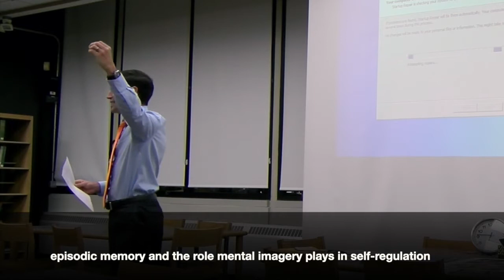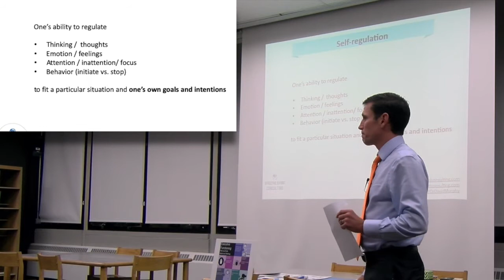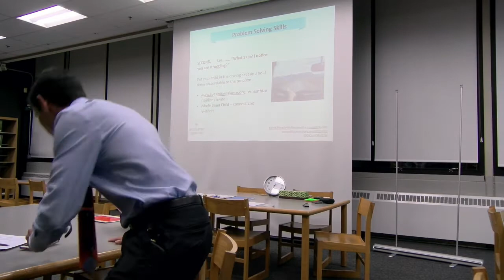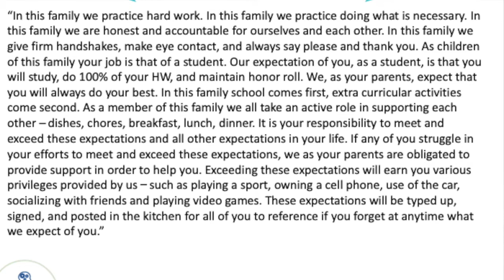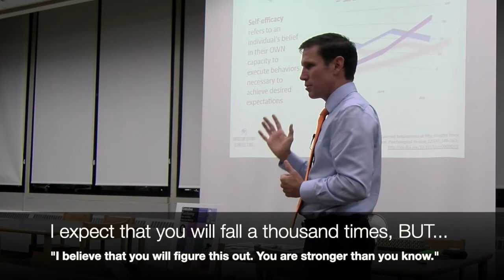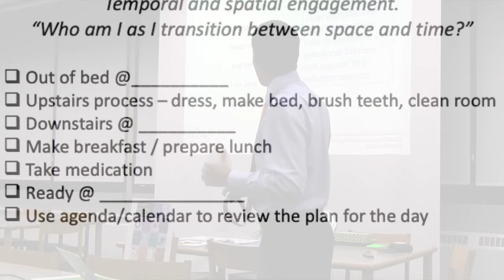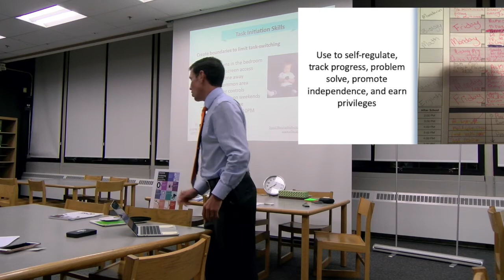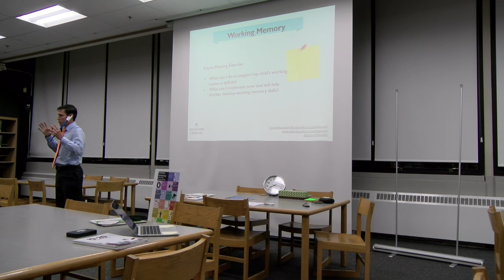End the Homework Battles - Parent Coaching Workshop with Dr. Murphy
Reducing the homework battles via strengthening executive function skills in middle school and high school students.

This presentation is for parents of students who struggle with homework, struggle to independently initiate and manage their priorities, or simply struggle to find balance in this overschedule generation. Join us!

- Taking a strength-based approach to managing ADHD and developing skills
- Finding teachable moments to promote independence and problem solving
- Strategies to manage homework and promote self-efficacy
- Self-regulation skills and managing distractions
- Long term development of college readiness skills in teenagers
- Skill to promote future planning and goal-directed persistence

Dr. David Murphy
Office Address: 334 Washington St. Norwell, MA 02061
We offer Executive Function Coaching Services for Students and Adults
Coaching Services
Executive Function Coaching
Coaching College Students
Adult Coaching
Parent Coaching
Academic Coaching
Academic Coaching for Student-athletes
Service Areas: Boston, South Shore, Cape Cod, Plymouth, Norwell, Hingham, Hanover, Scituate, Cohasset, Pembroke, Kingston, Duxbury, Weymouth, Quincy, Milton.